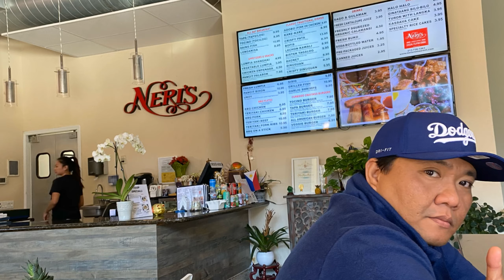Los Angeles Adventure with Bestie 1/12/20